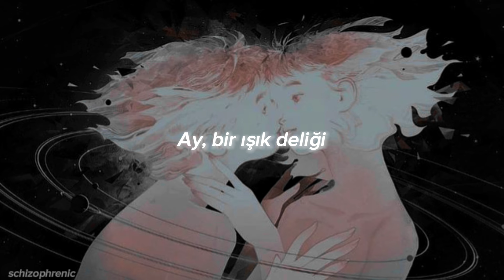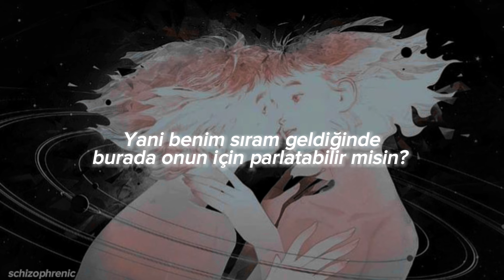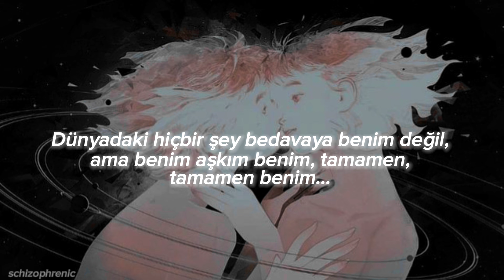mitski - my love mine all mine [türkçe çeviri]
cr: schizophrenic
Lyrics;